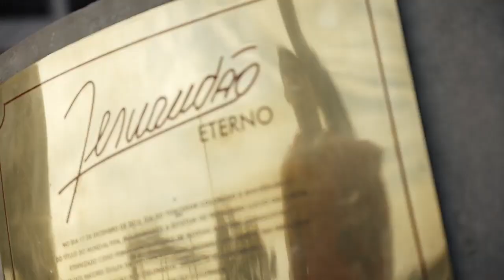Bela homenagem do Inter. Fernandão foi marcante